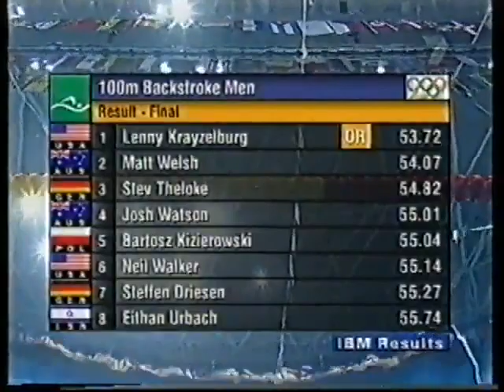2000 | Matt Welsh | Olympic Silver | 54 07 | 100m Backstroke | Krayzelburg Gold